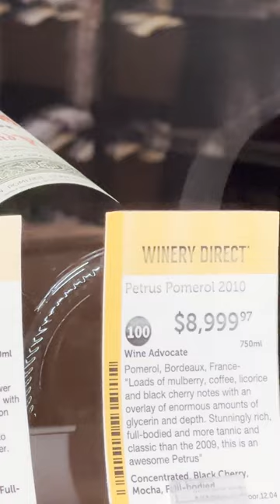$9000 Dollar Bottle of Wine?!?!?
A $9,000 bottle of wine costs how much per glass and per sip?